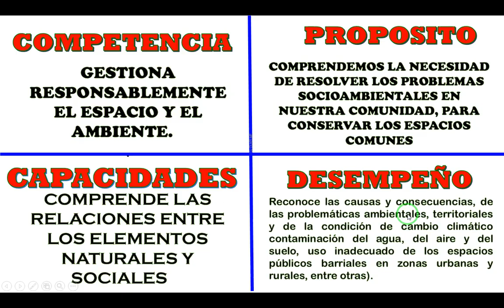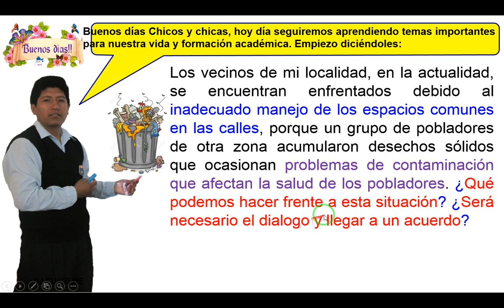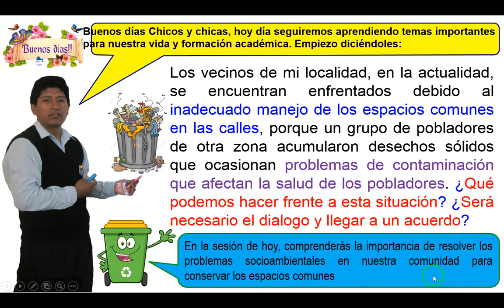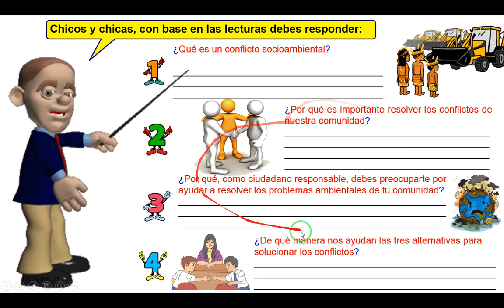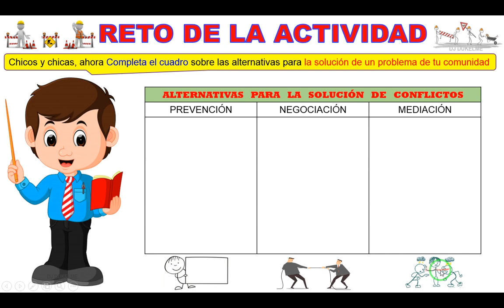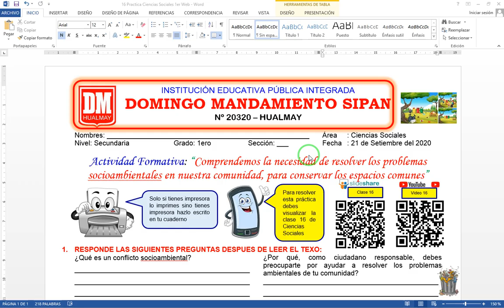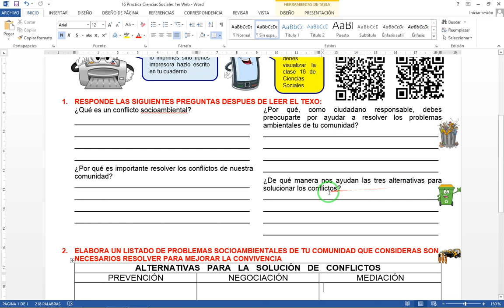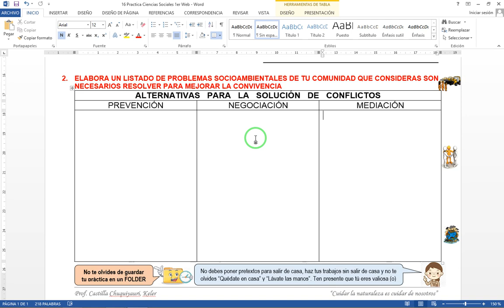Semana 25 Ciencias sociales 1ero Sesion 16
Ciencias Sociales 1ero de Secundaria - Semana 25 - Sesion 16 - Aprendo en casa. Link del PPT